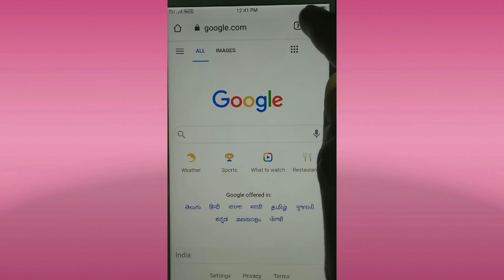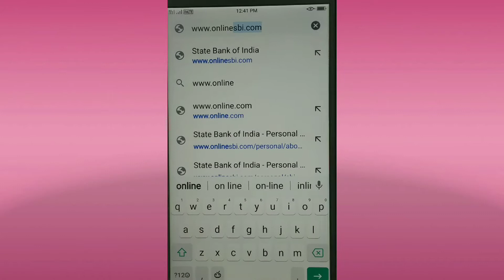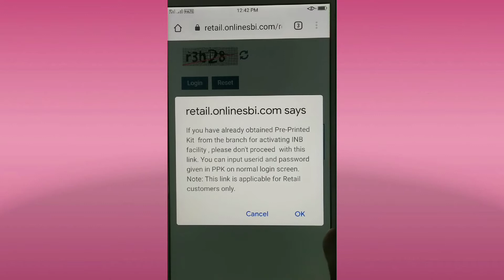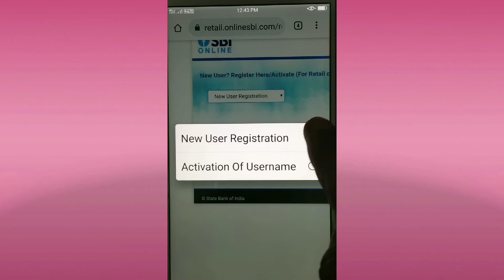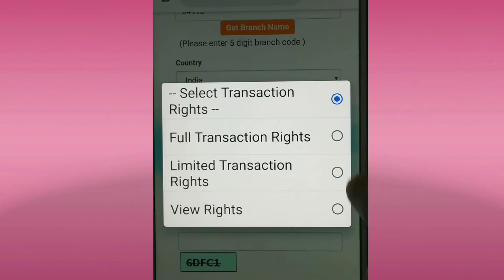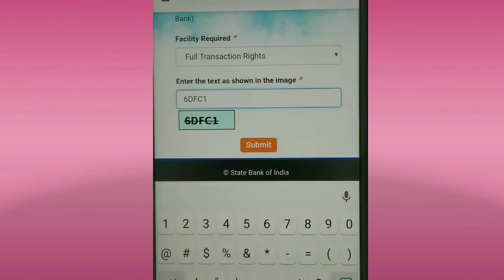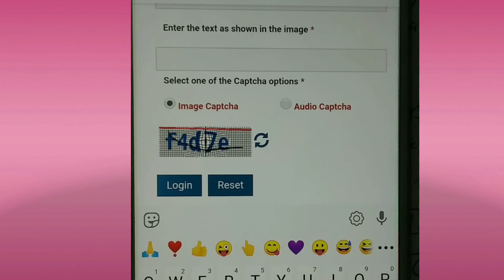BankkingInformation SBI Online Banking Registration.SBI Retail Internet Banking (RINB)Registration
SBI Online Banking Registration.SBI Retail  Internet Banking (RINB)Registration.We can do so many online  transactions through SBI RINB.
transfer to own and third party accounts
SI setup
Airline Rail and Bus Booking
SBI credit card and other Bank Credit card payments
NEFT/RTGS
Account Statement.